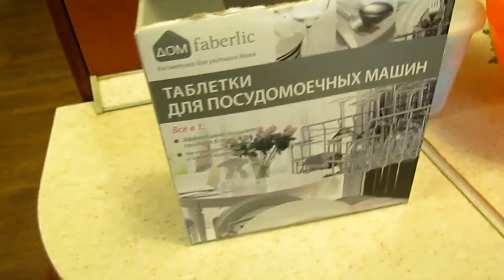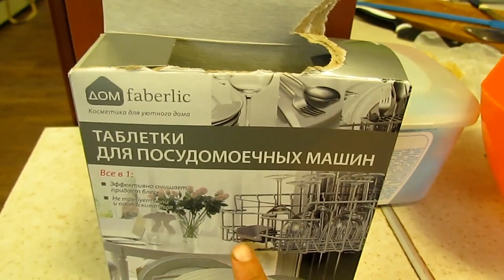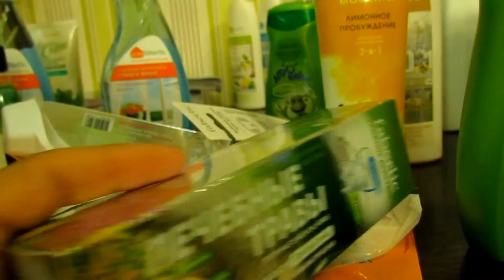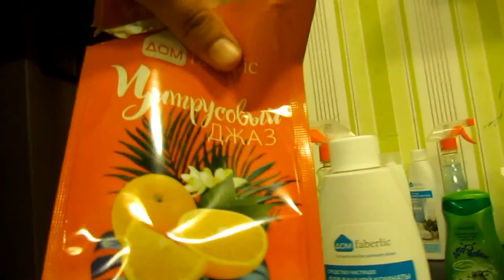✔ПОСЛЕДНЯЯ КУКУРУЗА ✔ СУШИЛКА ДЛЯ РЫБЫ ✔ ФАБЕРЛИК ✔15 августа 2017♥